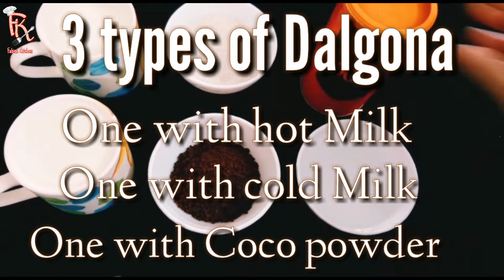Dalgona Coffee Recipe/ How To Make Dalgona Coffee/ Frothy Daldona/Dalgona Malayalam/ Dalgona Coffee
Special Dalgona Coffee in three different style watch and enjoy the special coffee video